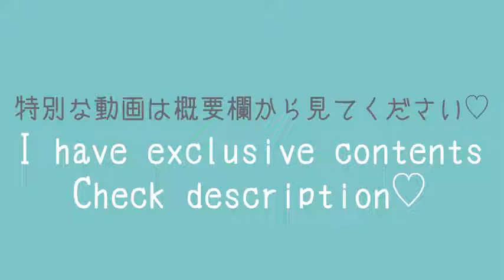Harley Quinn🦹🏼‍♀️ Try On Haul